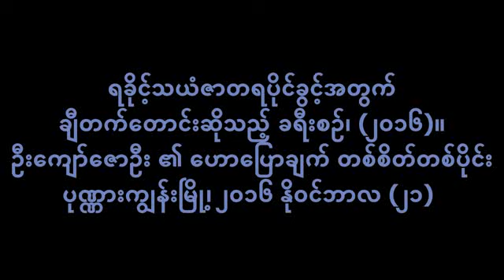U kyaw Zaw Oo's speech at Ponnakyun on Arakan resource rights march | 2014 Nov 21